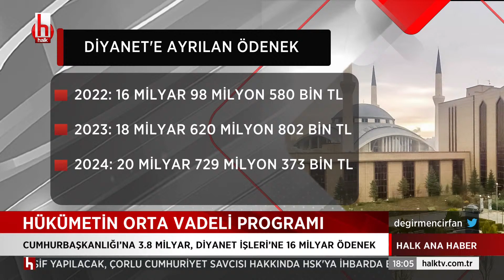Beştepe'ye 3.8, Diyanet İşleri'ne 16 milyar ödenek